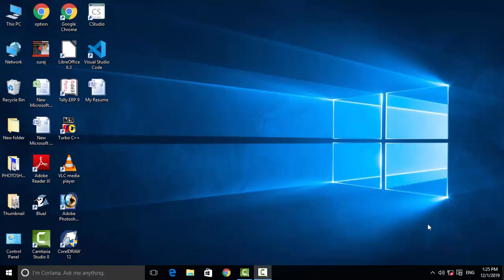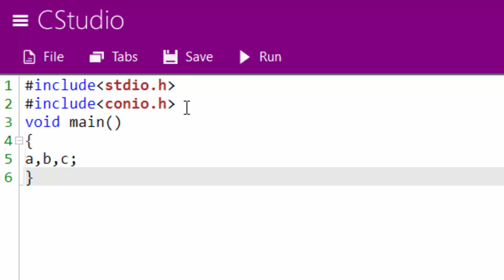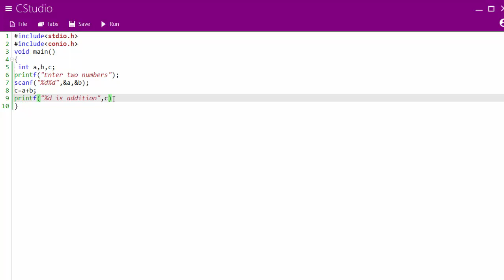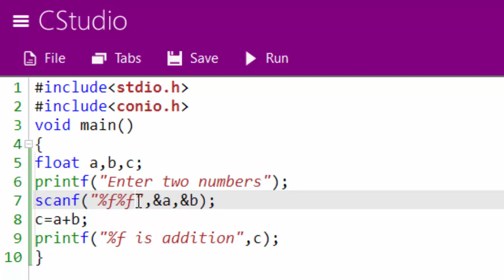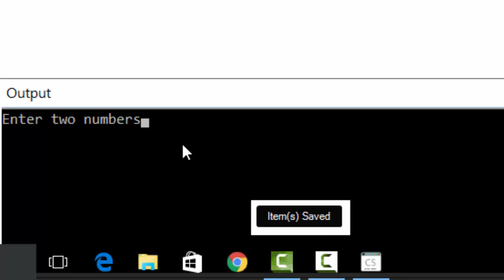Programme to calculate addition of two number in c studio